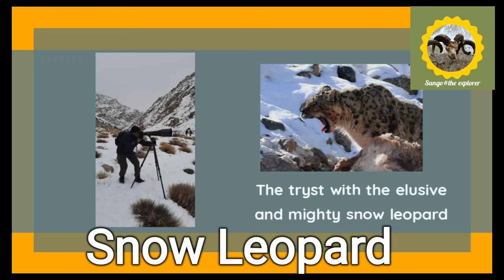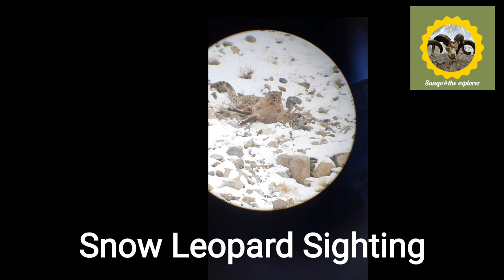Snow Leopard | The Ghost of mountains | The Phantom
The sightings of snow leopard is not a easy job. Its requires extensive preparations, hours of hardwork of spotters and trackers. But on 14 Feb 2023 this guy made it easy for everyone by its presence near a village. It remained there for around 04 days to finish it's  kill. This video is my first video. It is not that fine tuned due to lack of background music, transitions and animations. But I was very much excited to share it with everyone without wasting time.

In future videos, i am covering Wildlife of Ladakh which i have captured over a period of two years not throughout but occasionally.

My series of videos will cover both mammals and birds. I will make an endeavor to upload one video everyweek. I will be sharing the links of my videos below

My First Video on rare sighting of the elusive snowleopard (Lifetime Moment)

1.  Special World Wildlife day WWD23

2. Episode 1 :  Urial

3. Episode 2 : Ibex

4. Episode  3 : Birds Part 1

5. Episode 4 : Birds Part 2